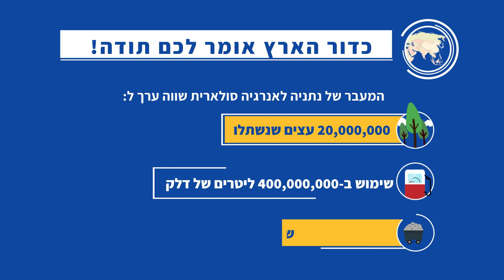וולטה סולאר | מכרז עיריית נתניה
וולטה סולאר ו-EDF הצרפתית חברו להקמת מיזמים סולאריים על גגות וקירוי של חניונים ומגרשים. השותפות תקדם פרויקטים ברשויות מקומיות, מושבים, קיבוצים, מפעלים ומשקים במודל שכירות ושותפות.
השלוחה הישראלית EDF Renewables Israel היא החברה הסולארית הגדולה בישראל, עם מעל ל-30 פרויקטים בהספק של למעלה מ-500MW. בעלת ניסיון רב וידע בעולם הסולארי במודלים כלכליים, הנדסה ובטיחות.
טעימה מהפרויקטים שלנו בעיריית נתניה כחלק מהמכרז בו השותפות זכתה.
מדובר במכרז המוניציפאלי הגדול ביותר בישראל לגגות סולאריים בהספק כולל של כ-40 מגה וואט.